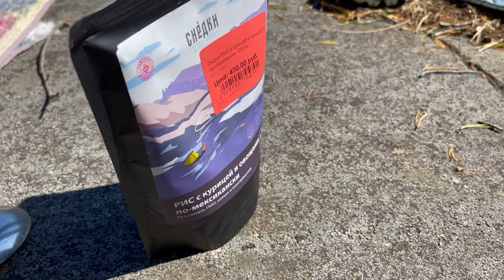WEEKEND GETAWAY: Russian Listening Practice for A2 Learners. Learn Russian Vocabulary with subtitles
Join me on a weekend trip to Karelia, perfect for A2 students of Russian! In this video, we explore the beautiful Karelian landscape, walk to a serene lake, and talk about our adventures—sleeping in a tent, foraging for mushrooms, swimming, and cooking food over a campfire. This is an excellent listening practice for intermediate learners, with plenty of everyday vocabulary and natural conversation. Improve your Russian listening skills while immersing yourself in authentic language use.

Whether you’re preparing for a trip to Russia or just want to expand your vocabulary, this video is perfect for enhancing your Russian language comprehension.